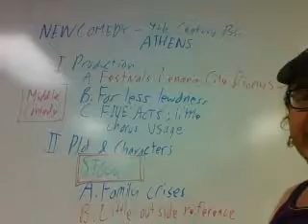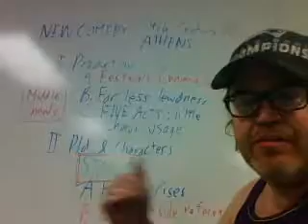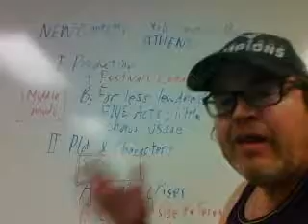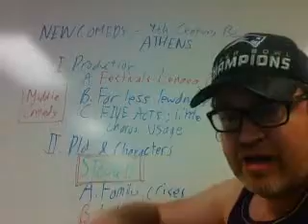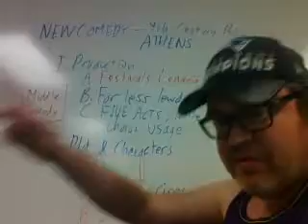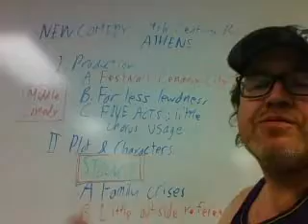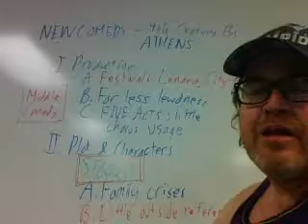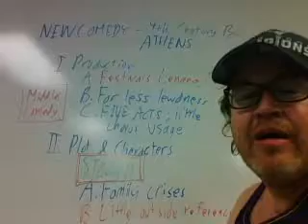CLA391 New Comedy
URI CLA391 Online
New Comedy